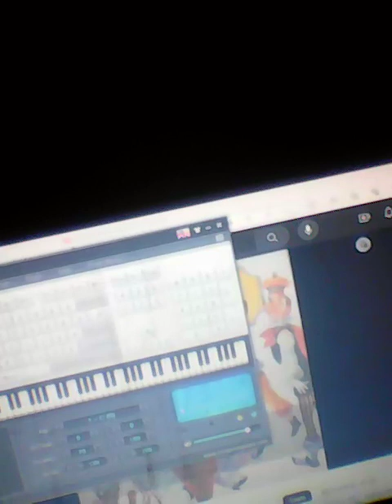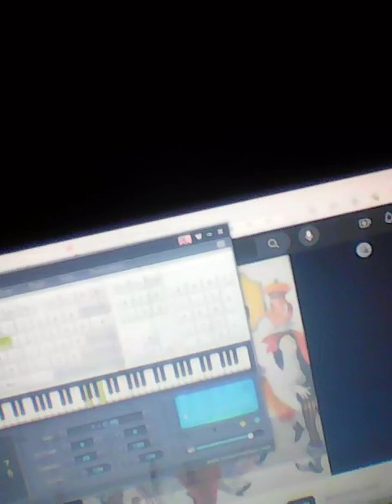La joaca cu Cippolino, piano n VID 20231015 2148301